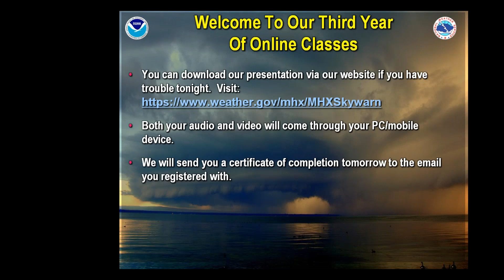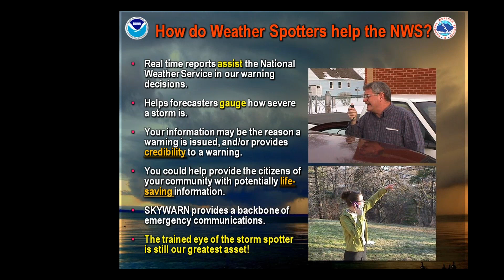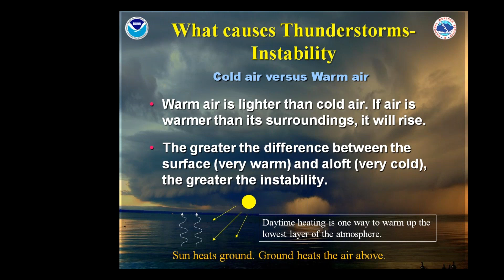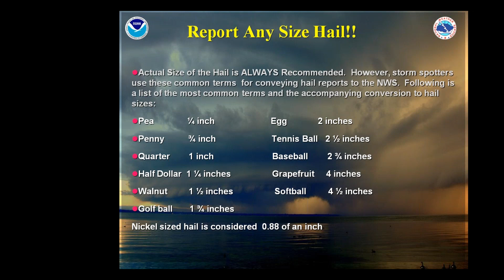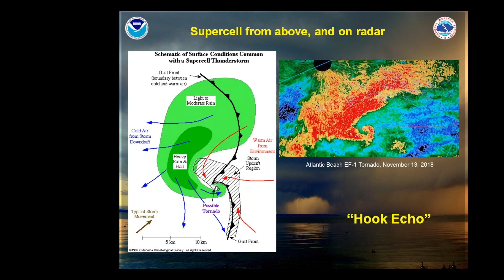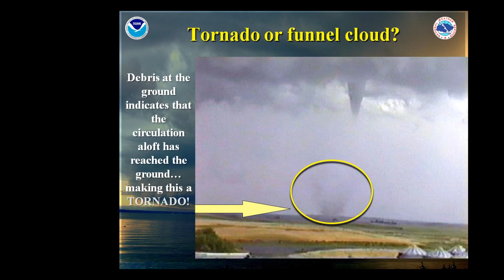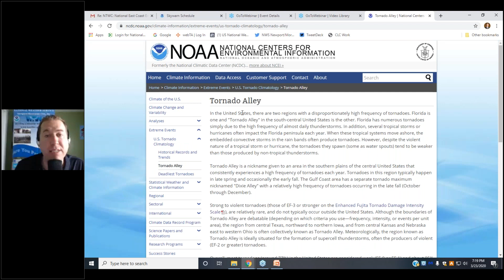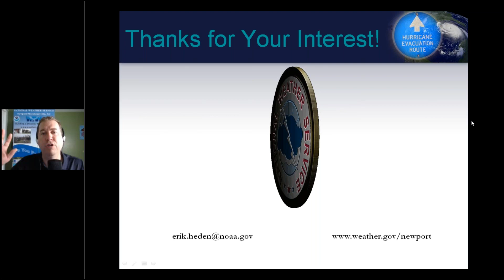Basic SKYWARN Weather Spotters Training March 23th, 2020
This video was recorded on the evening of Tuesday March 23rd and is our basic virtual skywarn.